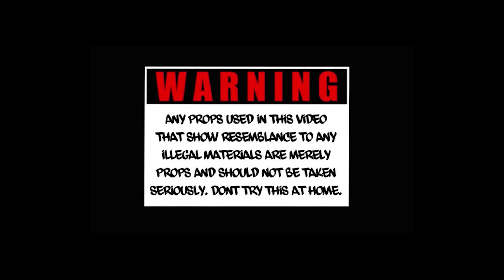Lil Jo - Chasin' Bread (Prod. StoopidXool) [OFFICIAL VIDEO] // Shot By: RoadToSeven